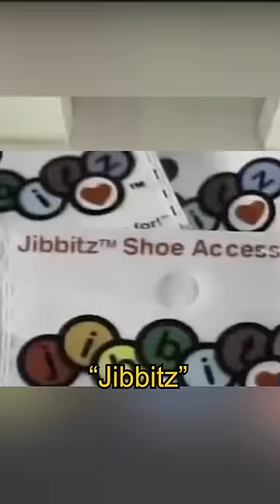La Pareja que se hizo Millonaria gracias a unos Zapatos 😱📝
Esta pareja creó un negocio de $20 millones de dólares gracias a unos zapatos... ¿Cómo lo lograron? Esta es la historia de Rich y Sheri Schmelzer. Todo comenzó en el año 2005, cuando Sheri se encontraba fabricando manualidades en compañía de sus hijos. En ese entonces, la familia era fan de los zapatos fabricados por la marca Crocs, los cuales se caracterizan por tener agujeros en la parte superior.

En un momento, Sheri se fijó en los agujeros de sus zapatos y se le ocurrió poner en uno de ellos una flor de seda que acababa de fabricar. El resultado le gustó mucho, así que decidió decorar de la misma forma los zapatos de toda la familia.

Cuando su esposo llegó a casa y vio los zapatos decorados, se percató de que había una gran oportunidad allí y convenció a su esposa de que la aprovecharan.

Llenos de determinación, organizaron la idea, solicitaron un crédito, patentaron el producto, instalaron una pequeña fábrica casera y crearon una empresa llamada “Jibbitz”.

Rápidamente, los accesorios se hicieron muy populares, alcanzando ventas por más de $2 millones de dólares al mes. Estos resultados llamaron la atención de la compañía Crocs, que manifestó su interés en adquirir Jibbitz. Luego de varias reuniones, concretaron la venta por un total de $20 millones de dólares con la condición de que Rich y Sheri seguirían dirigiendo la empresa.